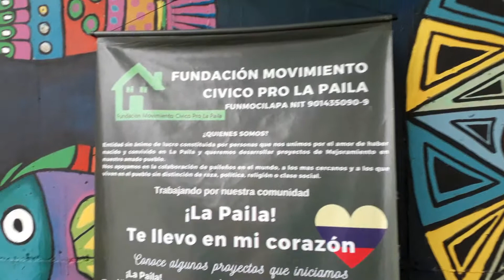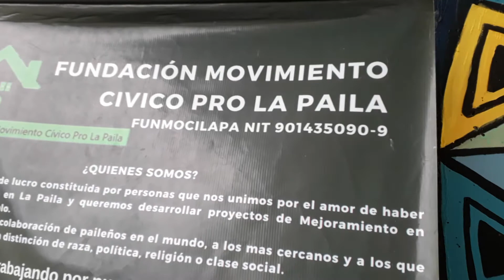Arcoiris de paz arte y cultura en el puente de la calle 10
Así va el proyecto arcoíris de paz dirigido por fundacion Funmocilapa.

En el corregimiento de la paila en el puente de la doble calzada entrada y salida

Calle 10 Barrio Santarita Villa del río.